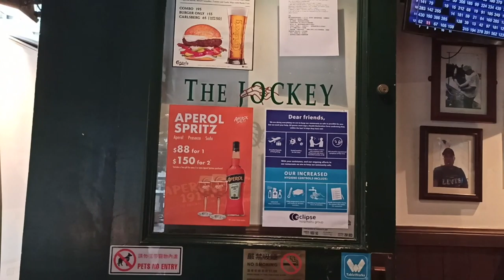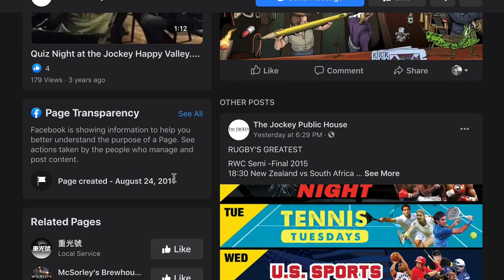The Wingpin Reviews The Jockey Hong Kong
In this installment of The Wingpin, we visit The Jockey, a quaint British Pub located in Happy Valley, Hong Kong. Can a British style pub host Hong Kong's finest buffalo wing? Let's find out!